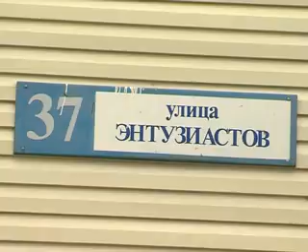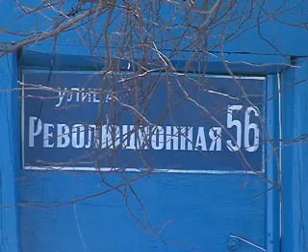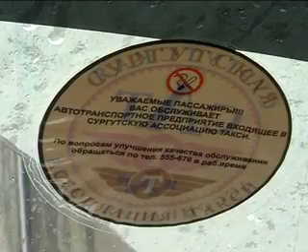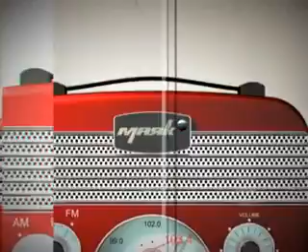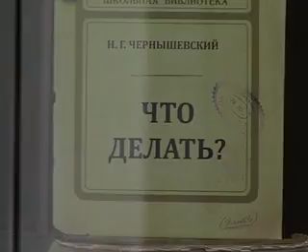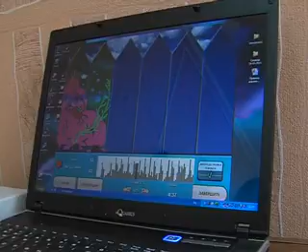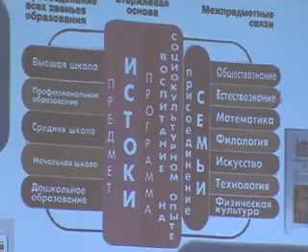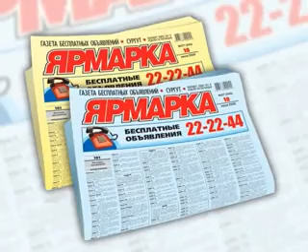Телевизионный обзор новостей. 22.04.12